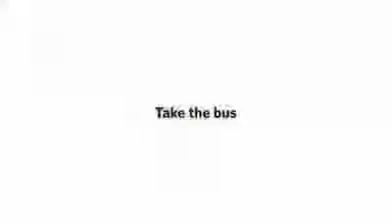Funny Animated Advert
アリもチームワークでアリクイを撃退!!
この動画も面白いですね。